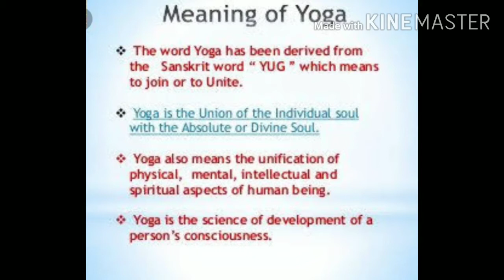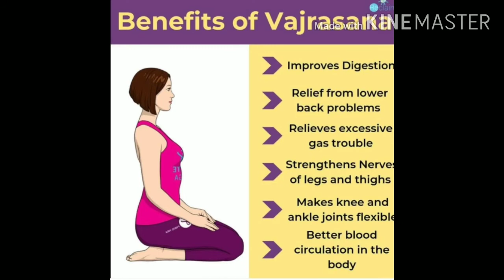Yoga for student's.